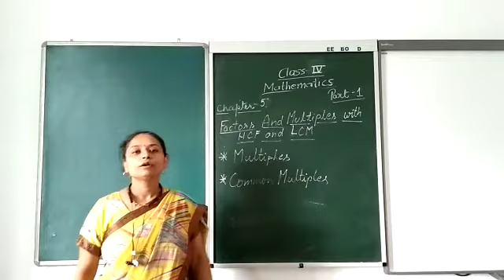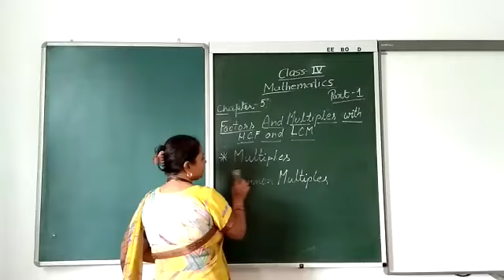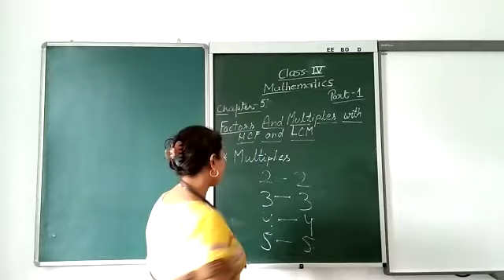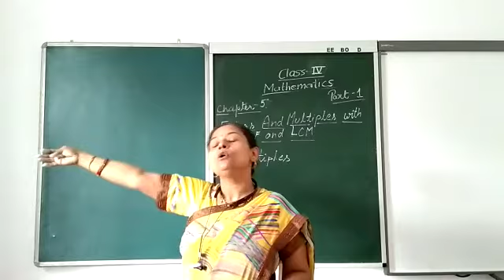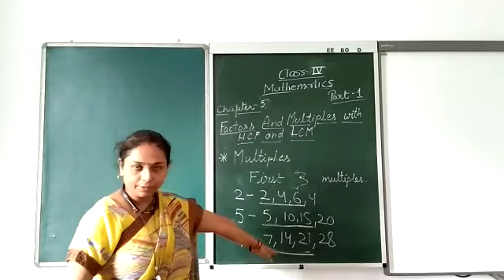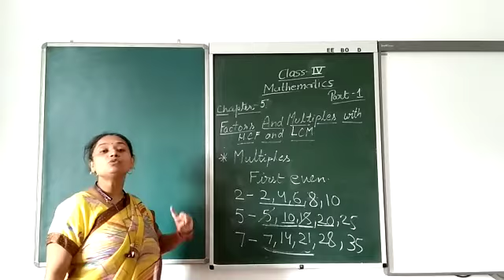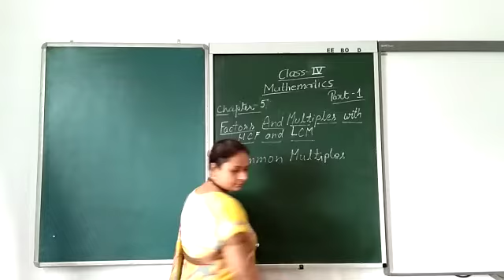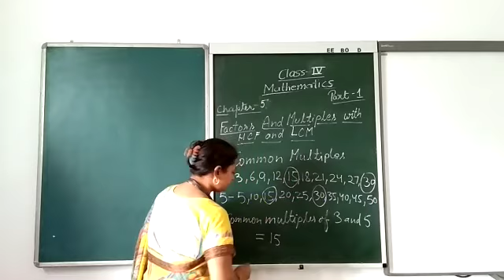Class 4 : Mathematics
Factors and Multiples with HCF and LCM